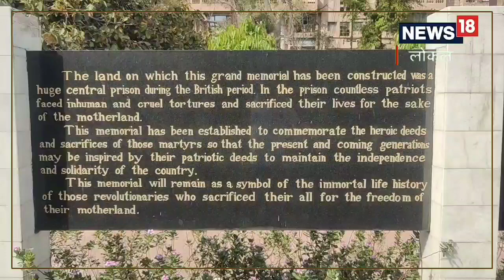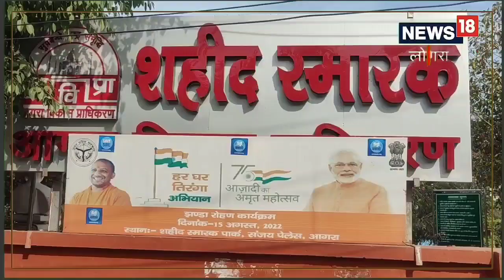Agra News: शहीद स्मारक पार्क में एंट्री पर नहीं लगेगा शुल्क, शहर की संस्थाओं ने जताई थी आपत्ति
जिस जगह पर ये पार्क है, उस जगह पर अंग्रेजों के जमाने में जेल हुआ करती थी. स्वतंत्रता सेनानियों को यहां पर कैद रखकर यातनाएं दी जाती थी. 80 के दशक में इंदिरा गांधी के पुत्र संजय गांधी आगरा आए थे.